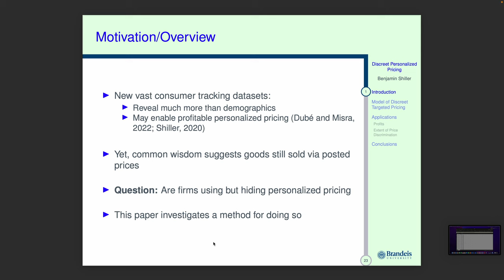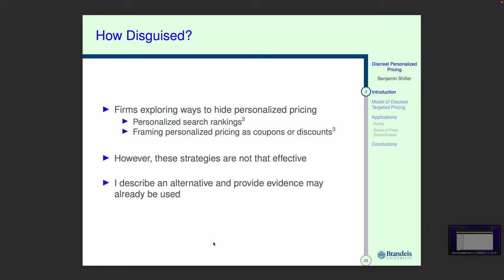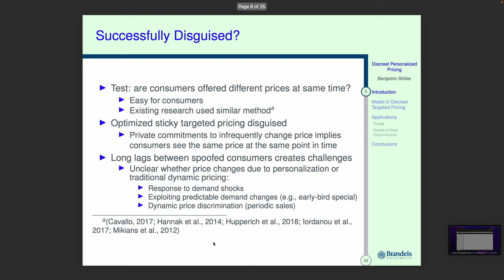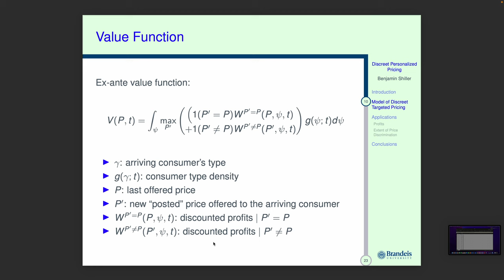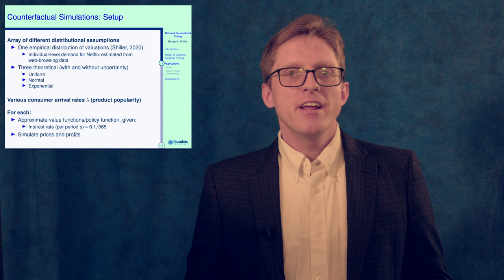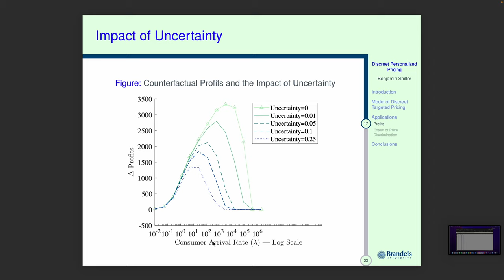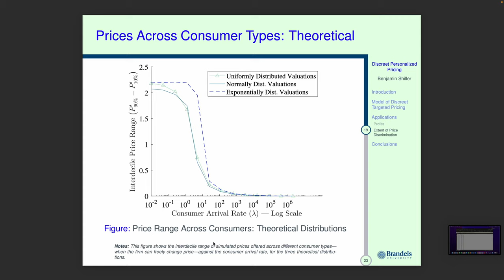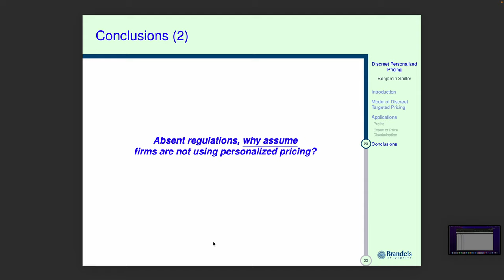Secret Personalized Pricing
Are firms secretly personalizing prices using Big Data?  How might they do so?  This presentation describes the ways firms have been shown to hide price personalization, then proposes a particularly effective method, a method that firms may be (and presumably are) using, without risk of detection.

The presentation provides an accessible explanation of the technical work in my paper titled: “Discreet Personalized Pricing.”

0:00 – Intro
1:05 – Why firms disguise personalized pricing?
1:57 – How firms disguise personalized pricing
3:07 – A better disguise: sticky personalized pricing
5:35 – Impacts of disguised personalized pricing
6:18 – How sticky personalized pricing is/would be implemented
7:13 – Tradeoff
9:38 – Simulations/results
12:37 – Antitrust considerations
12:54 – Extent of price discrimination
15:12 – Conclusions/discussion